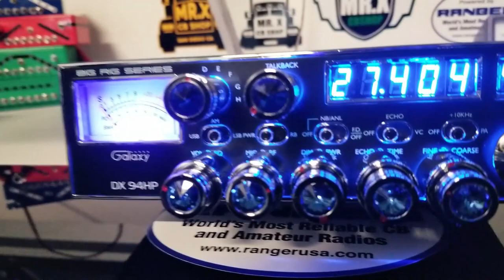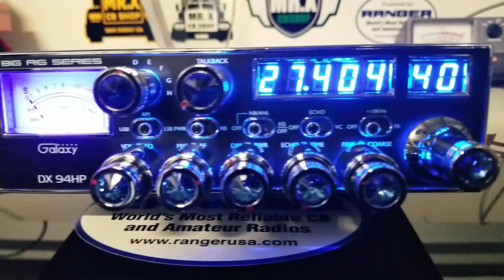GALAXY DX 94HP | MR.X CB SHOP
Este radio lo preparamos para nuestro amigo Ricardo y va andar haciendo escándalo desde el estado Texano